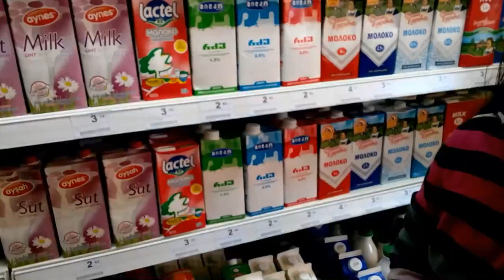Anano Barbakadze - HURT (7)